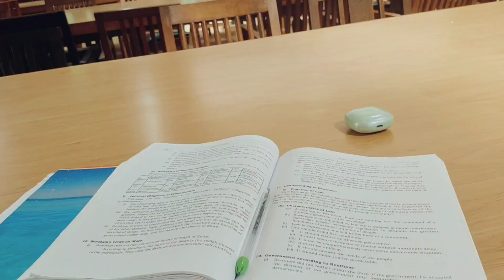Inside ILS Law College Library|first vlog tour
voice over credit- jayesh kokate
audio use from VN app
ILS law college pune
ILS college campus tour
ILS law college Library
ILS library
top best college in Pune
top 5 best college for law in Pune
top colleges of law
firstvlog law college puneils law college puneils law college pune placementstop law colleges in punemy first vlog viralvlogsils law college pune
Ils law college puneMy first vlogils law college pune feesmy first vlog 2023my first vlog viral trickLaw school law school vlogpune cityuniversitymit campus tourCampus tour